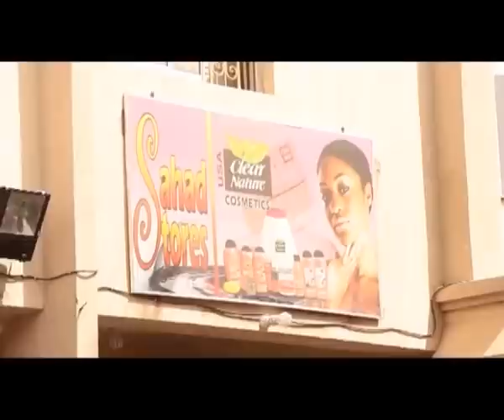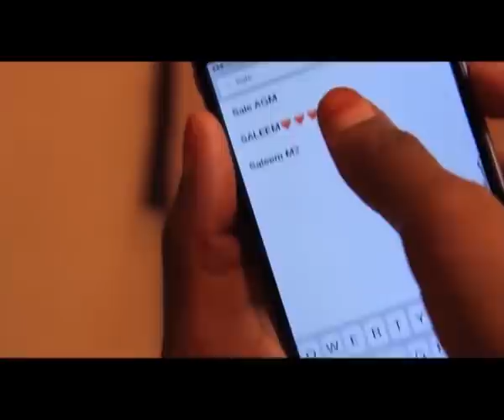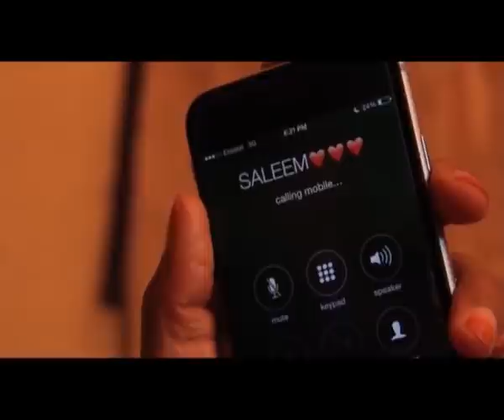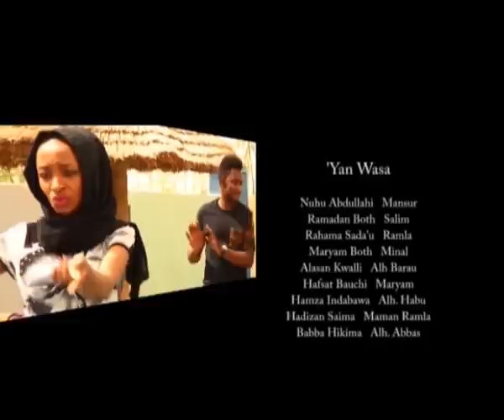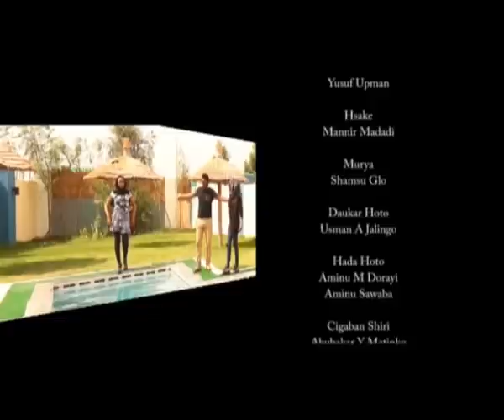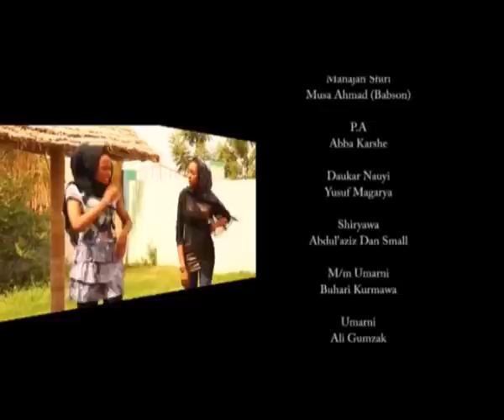wannan shi ne kyautar fim din da ya yiwa kowa kuka - Hausa Movies 2020 | Hausa Film 2020